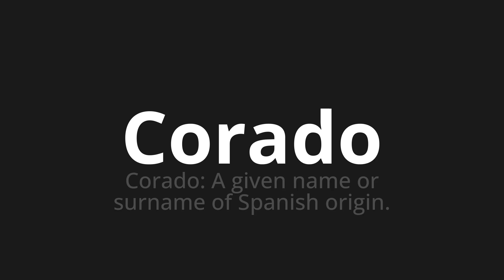How to pronounce Corado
Master the Pronunciation of 'Corado WHICH MEANS CORDED' - which means : Corado: The Given Name Or Surname of Spanish Origin. 📝 with @PortuguesePronunciation 🎓🗣️ - [Your Guide to Portuguese]

Learn to pronounce 'Corado' perfectly in Portuguese with our easy and engaging tutorial by @PortuguesePronunciation! 📖📽️ In this comprehensive video, we provide you with native speaker examples 🗣️👂 and phonetic breakdowns 🎵 to ensure you get the pronunciation just right.

How to say Stained in Portuguese